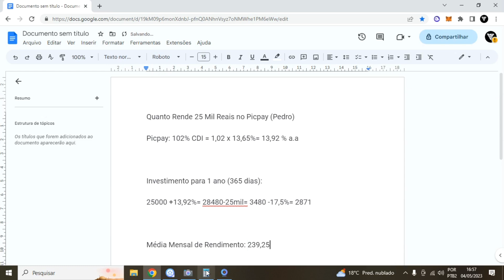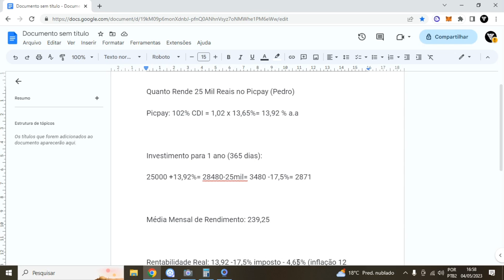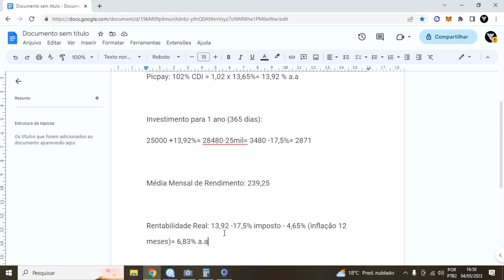Quanto Rende 25 Mil Reais no Picpay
Quanto Rende 25 Mil Reais no Picpay ❤️ Aprenda TUDO Sobre Investimentos

Quanto Rende 25 Mil Reais no Picpay por ano, assim como Quanto Rende 25 Mil Reais no Picpay por mês e também Quanto Rende 25 Mil Reais no Picpay sobre a inflação.

O picpay é um aplicativo de pagamentos, onde a conta corrente do picpay rende 102% cdi que é bom rendimento no picpay, o cdb picpay tem rentabilidade de 100% cdi que é bom picpay. O picpay é uma fintech financeira, que começou como um aplicativo de pagamentos picpay.
Bom sabendo da conta corrente picpay rende 102% cdi iremos falar sobre Quanto Rende 25 Mil Reais no Picpay por ano, assim como Quanto Rende 25 Mil Reais no Picpay por mês e também Quanto Rende 25 Mil Reais o no Picpay sobre a inflação.

LUCAS